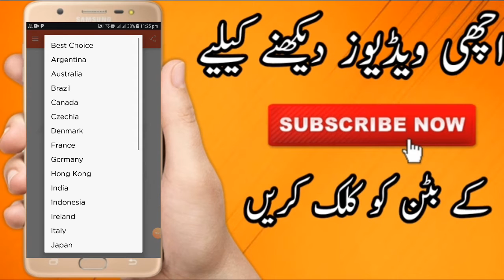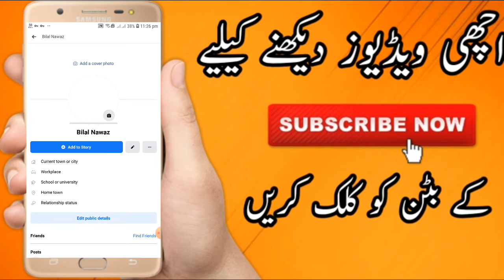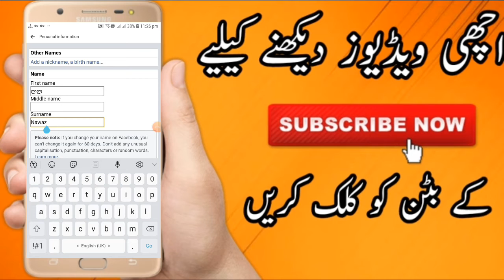Create Stylish Name Facebook Account 2020